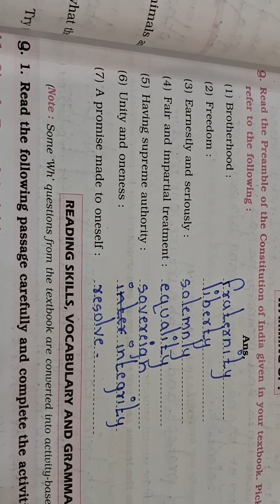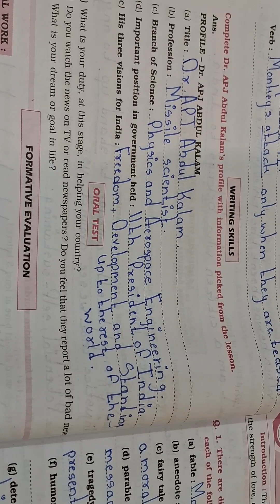STD 8 English 2.4 three visions for india workbook Question Answers....